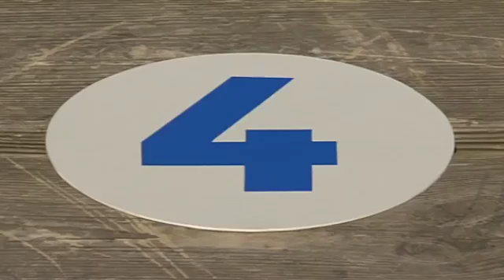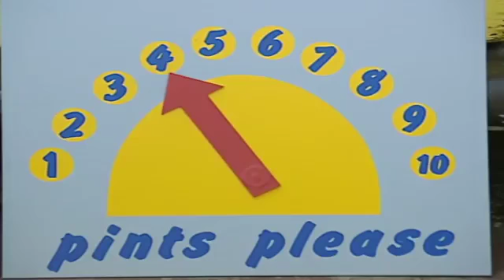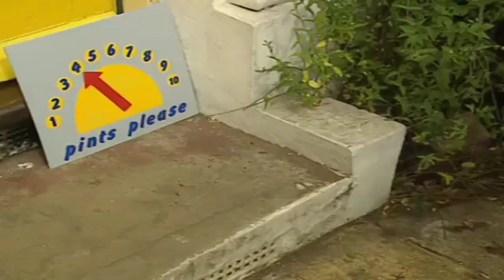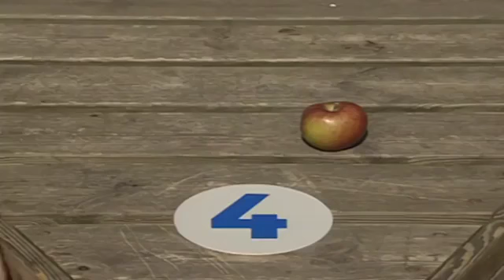☆ Teletubisie Po Polsku ☆ 65 DOBRA JAKOŚĆ (Pełny odcinek) ☆